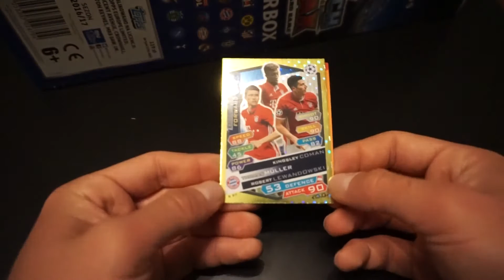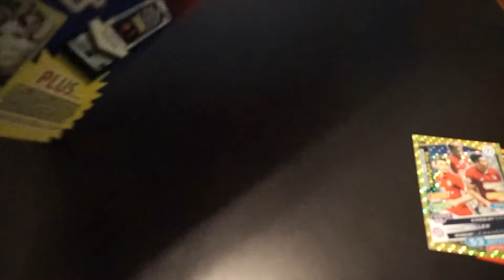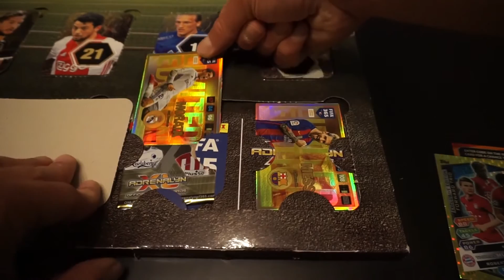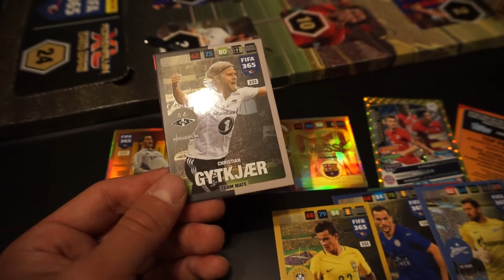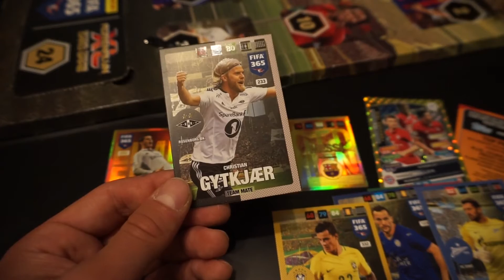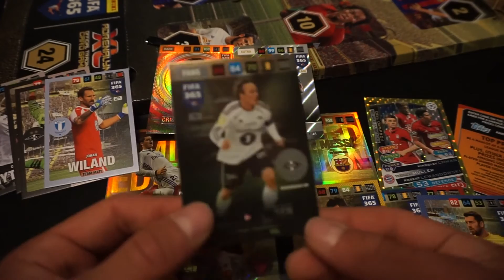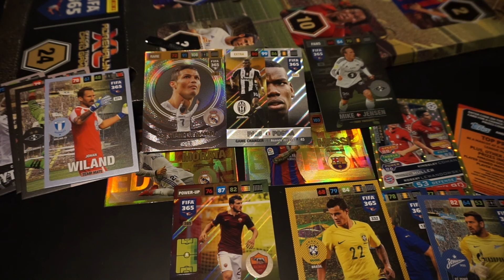#139 KALENDARZ ADWENTOWY: DZIEŃ 24: NORDIC FIFA 365, CHAMPIONS LEAGUE 2016/2017 SUPERBOX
Ostatni dzień - 24 z kalendarzami karcianymi adwentowymi: Nordic Advent Calendar FIFA 365 2017 od Panini oraz Superbox Topps Match Attax Champions League 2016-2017. Dziękuję wam że byliście ze mną przez te wszytskie odcinki z otwieraniem kolejnych okienek. Mam nadzieję że w przyszłym roku również będę mógł otwierać podobne kalendarze.